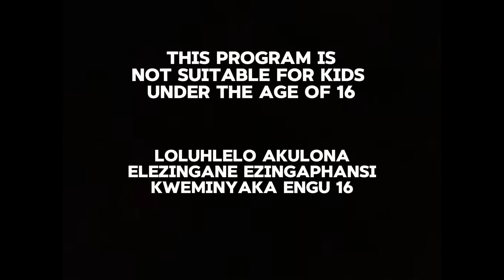Ejele EP7 - Joining The 26s Gang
This is Episode 7 of Ejele comedy series

Thando Mseleku

Contact the creator via email